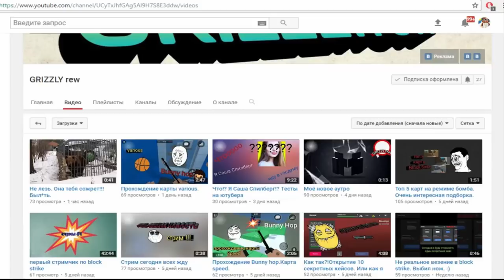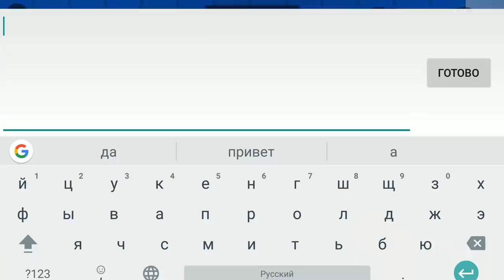ОН СКАЗАЛ ЧТО Я ПОЛНЫЙ НУБ И ЗА ЭТО Я ЕГО НАКАЗАЛ В БЛОК СТРАЙК / BLOCK STRIKE